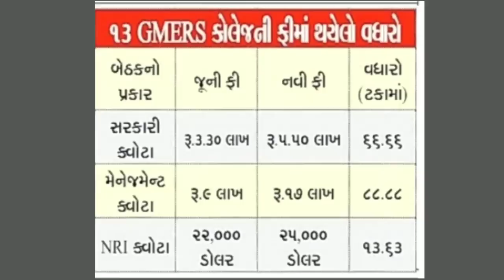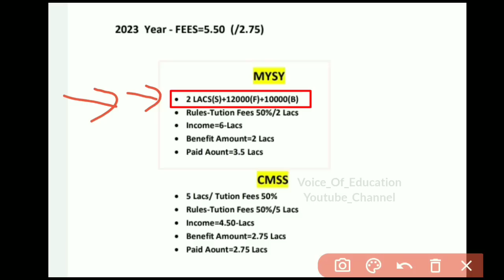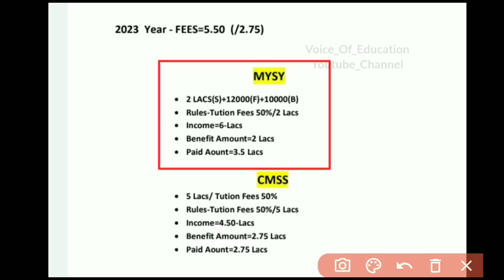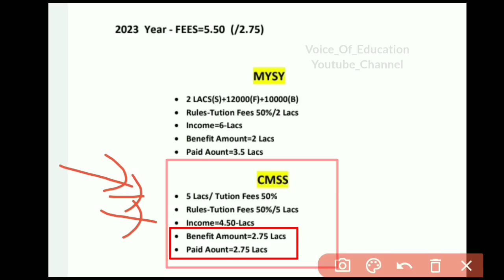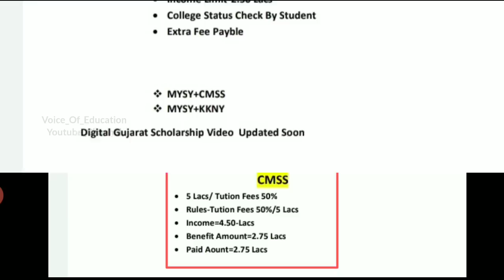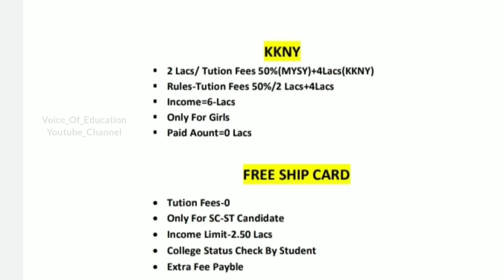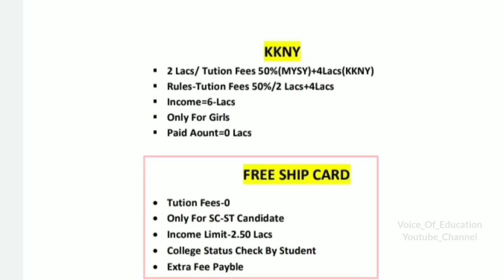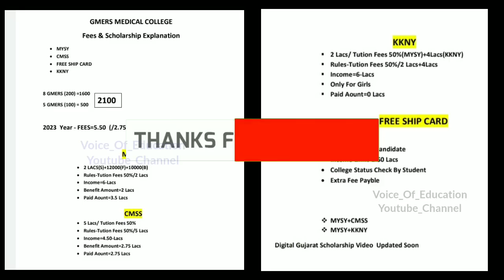GMERS Medical College Fees 2023 | Gmers College Fees Update | Medical College Choice Gujarat 2023